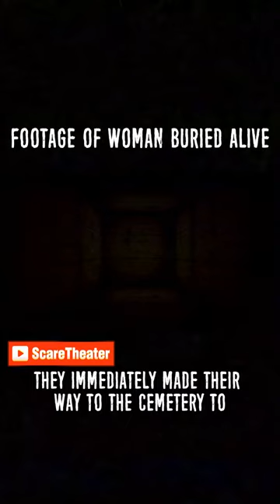Footage of Woman Buried Alive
Full Video on YouTube Channel